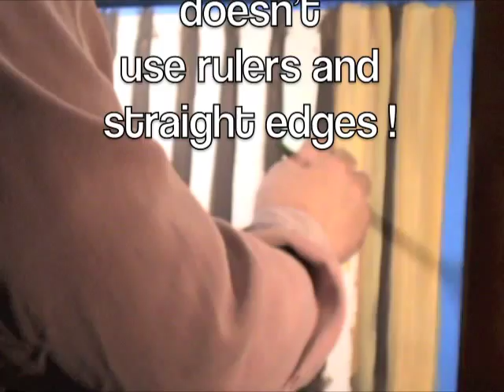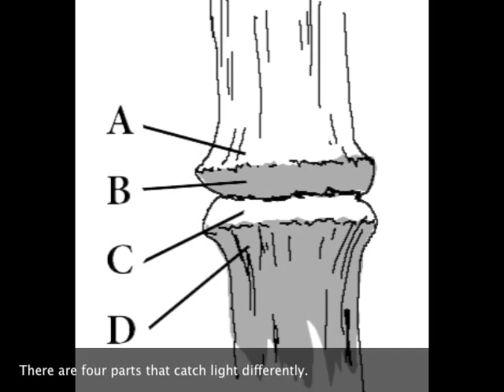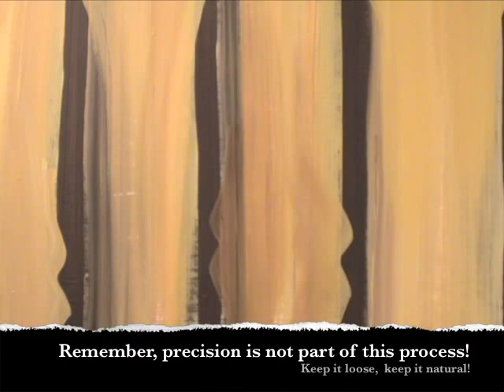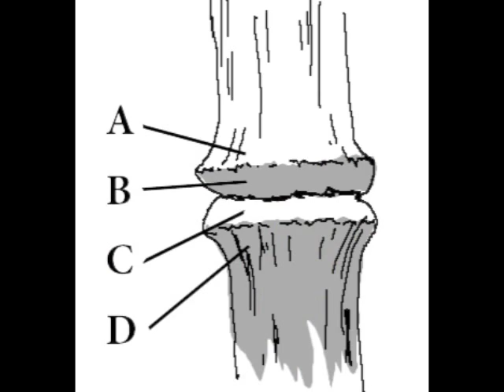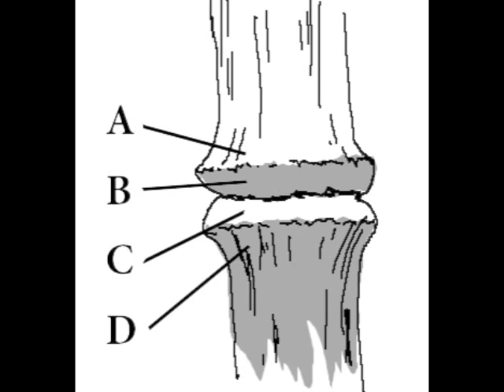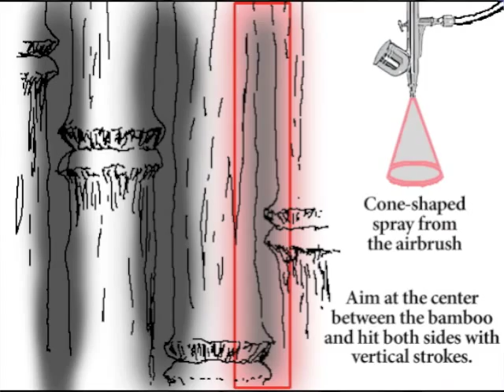Painting Bamboo 480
Tutorial on mural painting bamboo wall texture using airbrush